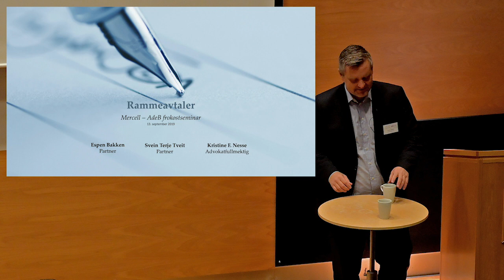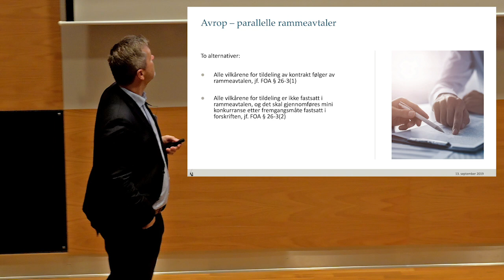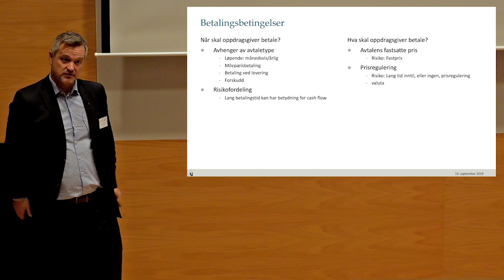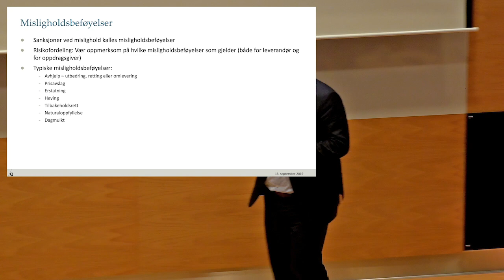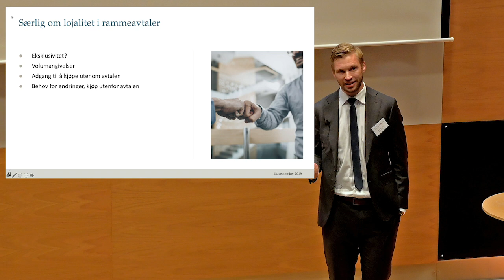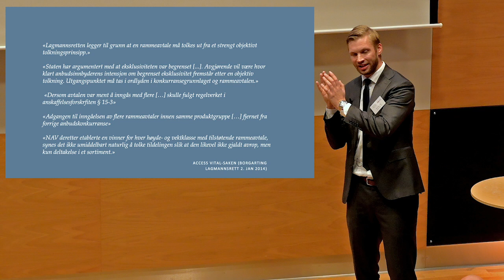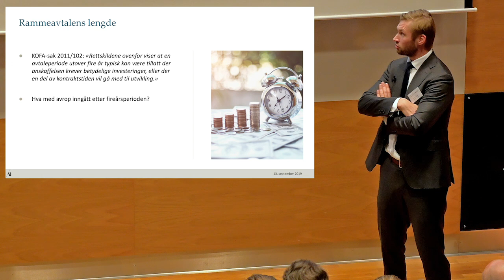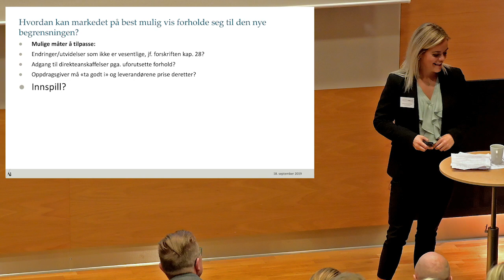Seminar med Mercell og Arntzen de Besche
Tema for seminaret var rammeavtaler.